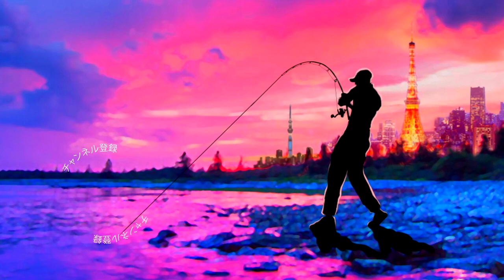レイドジャパン新作「エグチャンク」が超釣れそうなんですが、、、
レイドジャパン新作「エグチャンク」が超釣れそうなんですがって事で最新バス釣りルアーを購入して来ましたよ！金森隆志さん率いるRAIDJAPANからチャンクワームが登場です！

重量を計ってみたり色々しておりますので、お時間の有る時に是非、ご覧くださ〜い

2020も気になる釣り道具が山盛り！NEW メタニウムの仕様に度肝を抜かれましたが、ステラSW、新しいツインパワーなども気になりますよね！バスロッドではゾディアスがカーボンモノコックグリップを搭載してリニューアルですね！デプスも10年ぶりに関東での出展との事で目が離せません！ギラギラコウゲキを筆頭に巨大なルアーを見るだけでもワクワクしますよね〜！
2020年度は引き続きデプスのコードネームバスやNZクローラーなどの激しい釣りからゲーリーヤマモトのワーム郡を駆使したライトリグの釣りなどなど関東のバス釣り場からホットな釣り動画をお届けして行く予定です。もちろん最新の気になるバスルアーもどんどん購入＆レビューしていきます

55アップしか釣れない！デプス「コードネームバス」に巨大バスが襲い掛かる衝撃映像